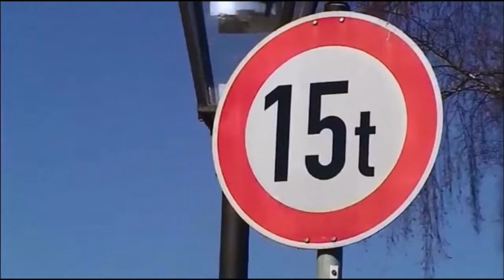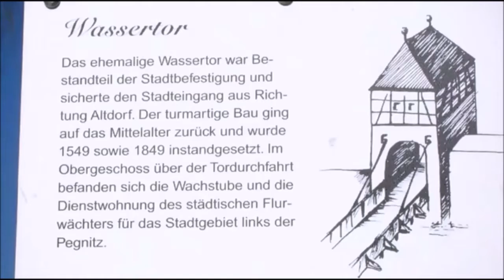Lauf an der Pegnitz im Landkreis Nürnberger Land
Lauf an der Pegnitz (fränkisch: Laff an der Bengadz) ist die Kreisstadt des mittelfränkischen Landkreises Nürnberger Land (rund 17 Kilometer östlich von Nürnberg).

Im Bereich des historischen Marktplatzes sind die beiden Stadttore sehr gut erhalten, wie auch einige schön renovierte Fachwerkhäuser und das alte Rathaus. Weithin sichtbar ist der Kirchturm der Johanniskirche, die sich ebenfalls im Inneren der historischen Altstadt befindet.

Das Wenzelschloss, eine auf einer Insel im Fluss gelegene Wasserburg, errichtete Karl IV. von 1356 bis 1360 als Zwischenstation der Goldenen Straße zwischen Nürnberg und Prag.

Die im 11. Jahrhundert entstandene Siedlung wurde unter Kaiser Karl IV. als Teil seines neuböhmischem Territoriums im Jahr 1355 zur Stadt erhoben. Er ließ auch, wahrscheinlich auf staufischen Fundamenten, auf einer vorgelagerten Pegnitzinsel das Wenzelschloß mit seinem einzigartigen Wappensaal erbauen. Nach dem Zusammenbruch der neuböhmischen Herrschaft kam Lauf als bayerisches Amt unter die Herrschaft der Landshuter Linie des Hauses Wittelsbach. 1504, in der Zeit des Landshuter Erbfolgekrieges, konnte sich die Reichsstadt Nürnberg als Verbündeter der Münchner Linie der Wittelsbacher anschließend die Herrschaft über Lauf sichern.

Laufs erste Burg, der Ministerialensitz, gelangte nach dem Aussterben der Staufer an die bayerischen Herzöge; in deren Salbuch wird der Besitz in und um Lauf zusammen mit dem „castrum“, der Burg, bereits um 1275 genau aufgeführt.

Die zweite, in ihren wesentlichen Teilen noch heute erhaltene Burg geht auf Kaiser Karl IV. zurück, der sie in seiner Eigenschaft als König von Böhmen zwischen 1357 und 1360 vollständig neu errichten ließ.

1353 erwarb der spätere Kaiser Karl IV. (welcher auf den Namen des böhmischen Nationalheiligen Wenzel getauft war), die Oberpfalz und Gebiete an der Pegnitz und damit auch Lauf. Die ausgedehnten Gebiete an der Pegnitz fasste der Kaiser zu Neuböhmen (Länder der Böhmischen Krone) zusammen.

Die Burg in Lauf war eine letzte Übernachtungsmöglichkeit auf „neuböhmischem“ Boden vor dem Einzug in die Reichsstadt Nürnberg.

Der Kaiser hat ohne Zweifel die strategisch günstige Lage von Burg und Ort Lauf ebenso erkannt wie die Erbauer der Vorgängerburg, hinzu kommt aber noch die Voraussetzung, die Karl im Sinne seiner böhmischen-luxemburgischen Hausmachtpolitik geschaffen hat: Der Erwerb großer Teile der heutigen nördlichen Oberpfalz und des östlichen Frankens vorwiegend aus wittelsbachischem Besitz 1353 und die offizielle Einverleibung dieses Gebiets in das Königreich Böhmen 1355, schufen jenes „Bayern jenseits des Böhmerwaldes“, wie man es aus Prager Blickrichtung nannte, von den Historikern heute als „Neuböhmen“ bezeichnet.

Der Zugang von Böhmen „in das Reich“ hin zur bedeutenden und von Karl so besonders geförderten Reichsstadt Nürnberg war gesichert, reichte doch das böhmische Territorium nun bis nach Erlenstegen. Hier hatte Lauf seine ganz besondere Bestimmung: Es wurde eine befestigte Stadt, ein regionales Wirtschaftszentrum mit bedeutender Münzstätte, Geleits- und Zollstation an der „Goldenen Straße“ von Nürnberg nach Böhmen, die nun als Reichsstraße gesteigerte Bedeutung hatte.